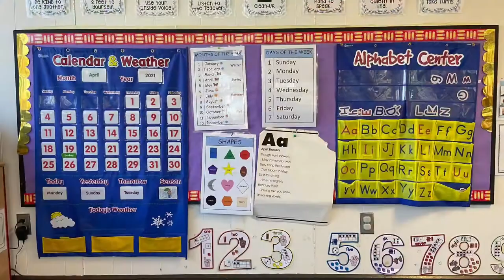Lawrence County YMCA Child Development Center